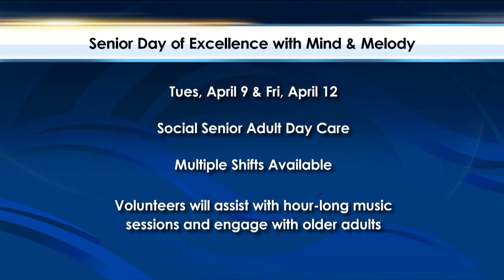National Volunteer Week | YSF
Get ready to give back - National Volunteer Week is almost here!  We look at the benefits of volunteering, plus local opportunities that can help create meaningful change in the community.

Guests:

Luisa Cotto, Director of Engagement, United Way of Miami-Dade
Ethan Creo, Engagement Committee Member, United Way of Miami-Dade